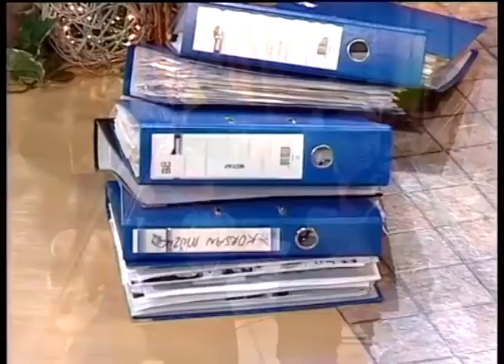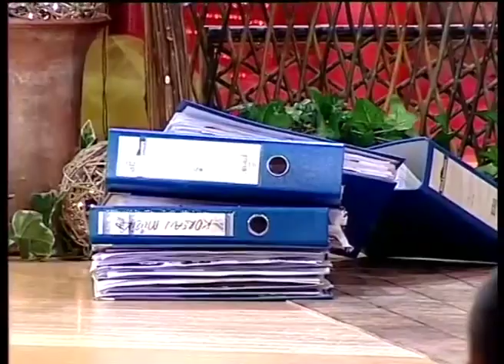İbrahim Tatlıses Korsanlar İçin Yapılan Uygulamayı Eleştirdi | İbo Show Özel Anlar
İbo Show, İbrahim Tatlıses tarafından sunulan ve 19 Kasım 1993 tarihinde başlayan talk-show programı. İlk sezonu Kanal 6'da yayınlanmış daha sonra STAR, Atv ve Beyaz TV gibi kanallara geçmiştir. Özellikle, 1990'lı yıllardaki programıyla reyting rekorları kırmıştır ve izleyicilerin beğenisini kazanmıştır.

YouTube Partnerimizin Web Sitesine tıklayabilirsiniz.